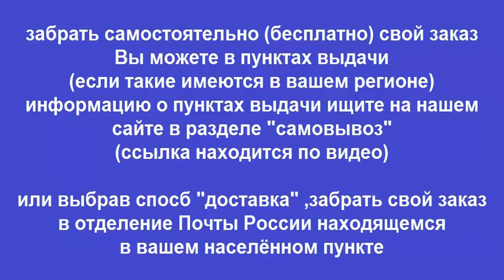Руководство по ремонту Dodge Nitro